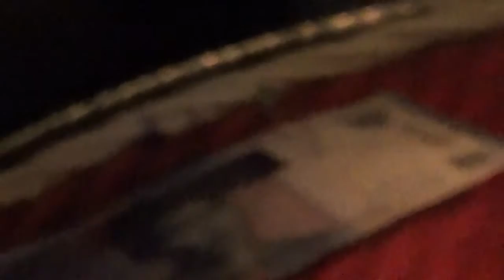vapilion cafe ...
kalo ke kafe sini mau seru2 lihat sulap bisa boking saya 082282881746 Halo perkenalkan saya sadad, saya berfrofesi MAGICIAN yg jarang orang berprofesi seperti ini karena bukan hal yg mudah untuk bisa menampilkan magic harus punya ilmu dan pengalaman yg cukup undang saya untuk acara formal or non vormal seperti ini ,kumpul bersama keluarga atau teman sejawat ,kalo sudah selesai makan dan minum juga sudah ngobrol atau miting dll ,saya akan melengkaopi kebersamaan anda dan kel dengan hal2 amazing yg akan membuat anda dan kelurga tersenyum dan terkagum2 dengan atraksi dan magic depan mata ..hub saya wa sadad magic 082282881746